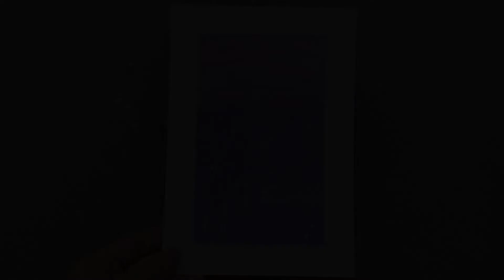Foxtail Grass | Oil Pastels Painting of Foxtail Grass Drawing Step by Step for Beginners #25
Hello …

Today I painted foxtail grass using using oil pastels, #25 of the full series.